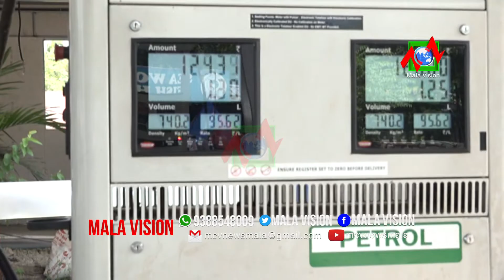രാജ്യത്ത് ഇന്ധന വില ഇന്നും കൂട്ടി